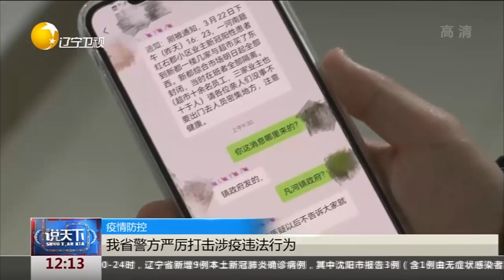辽宁省警方严厉打击涉疫违法行为